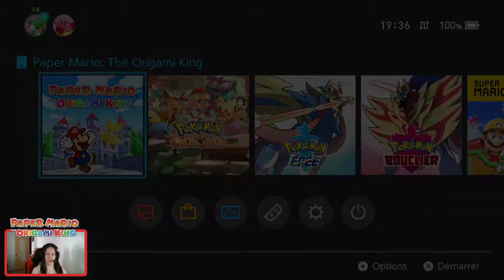PAPER MARIO: THE ORIGAMI KING ~ ÉPISODE 1 ~ LA DÉCOUVERTE!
La série Paper Mario revient avec Paper Mario : The Origami King. Pour sauver la princesse Peach, notre plombier préféré devra se lancer dans une bataille acharnée contre Olly et ses guerriers en papiers...